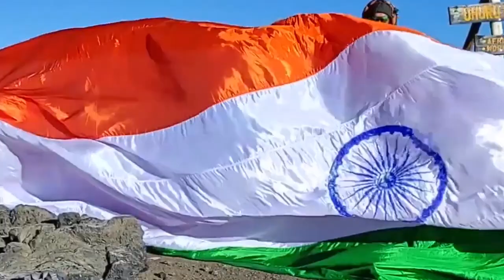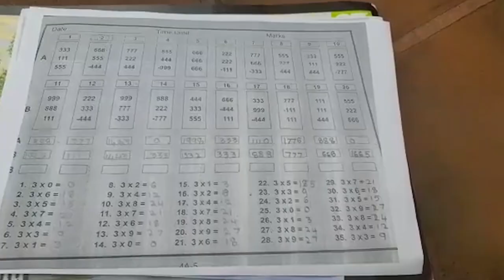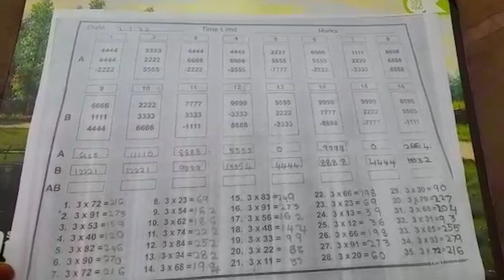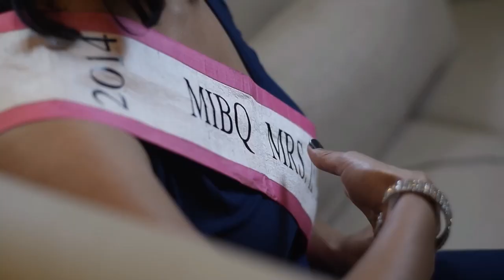MAXIMUM KIDS SOLVING 100 SUMS EACH DOING ABACUS IN SHORT TIME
The World Record of “MAXIMUM KIDS SOLVING 100 SUMS (EACH) DOING ABACUS IN SHORT TIME” is achieved by VETRI ABACUS CENTRE on 11th January 2022 from Madurai (Tamil Nadu) India. 5 students of Vetri Abacus centre solved 100 sums each doing abacus in 4 minutes 56 seconds and has set a new world record for International Book of Records.